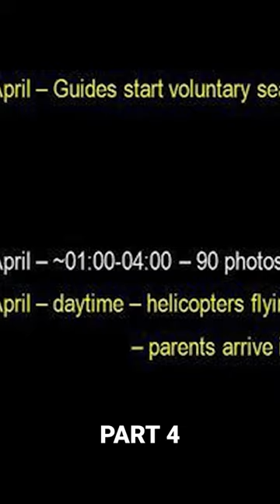WHAT REALLY HAPPENED TO KRIS KREMERS AND LISANNE FROON PART 4.click on my profile for the full video